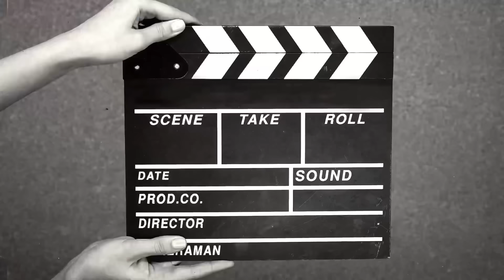دوزو معايا نهاري😍خبز بالشوفان صحي🥠بديت كنقاد مدخل البيت🏠عطوري الجديدة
لطلب العطور👇🏻

لطلب من الواتساب 👇🏻